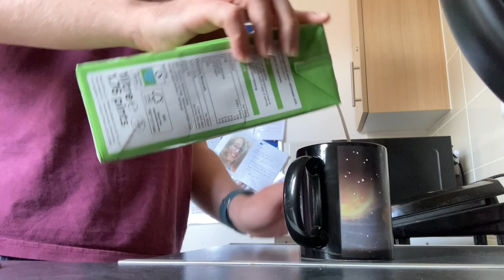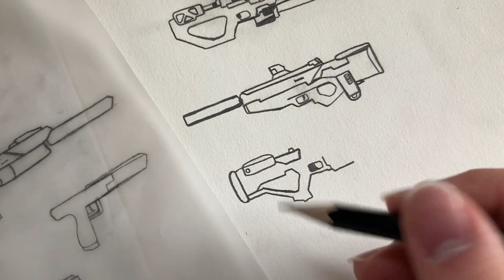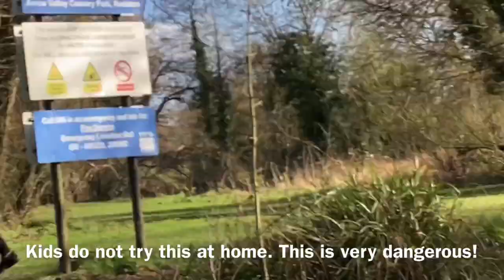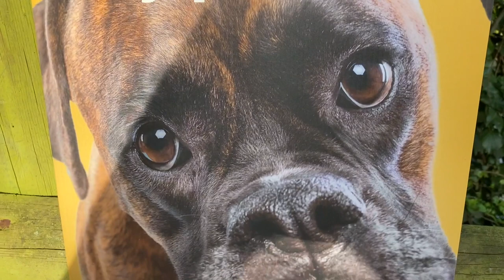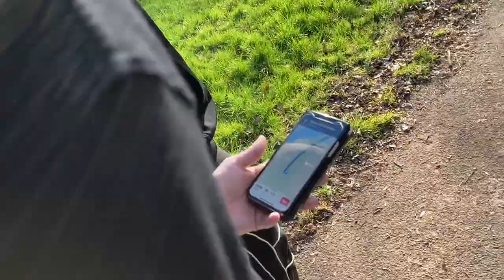A Day with Shadow | “The Adventure continues!” #2 [Part 1]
This video took me to edit and record for a good few weeks and this video had to be cut in half due to YouTube not liking the idea on uploading my long hour videos on mobile. Enjoy anyway! Part 2 is on its way

• Leave a "like" for this video if you want to see more of this content!

Please Ignore or flag spam, negative, or hateful comments. I'm here to have fun.